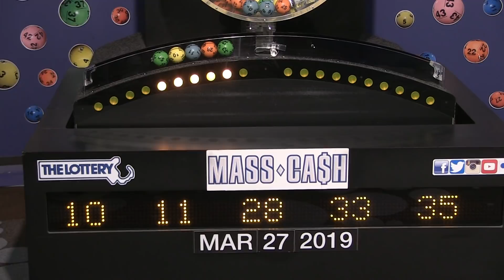Mass Cash Game Drawing: Wednesday, March 27, 2019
The official winning numbers in the Mass. State Lottery's Mass Cash Game drawing for Wednesday, March 27, 2019 are: 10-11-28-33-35.